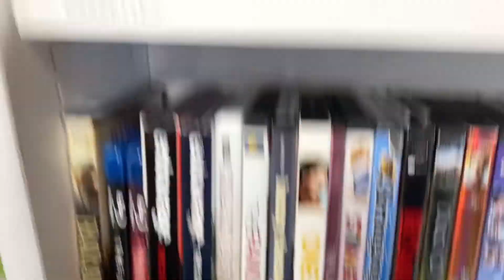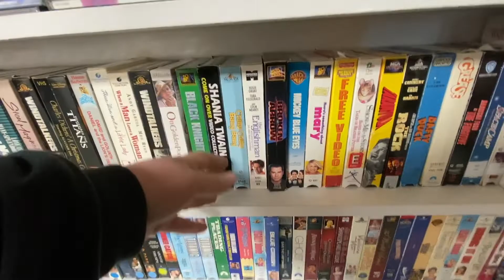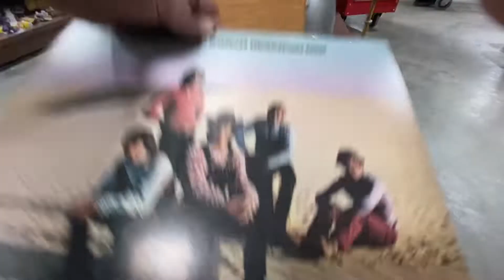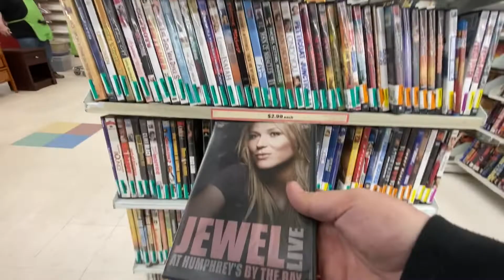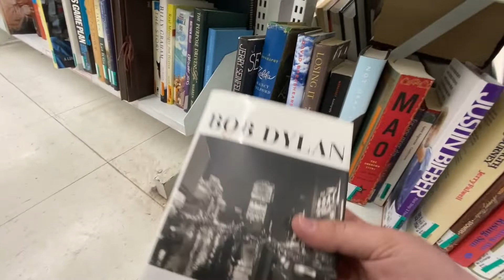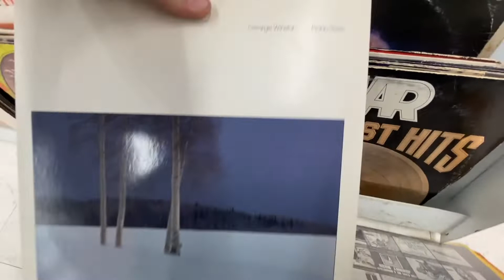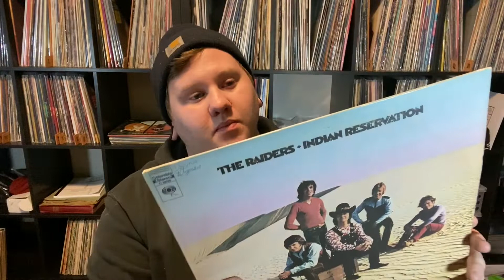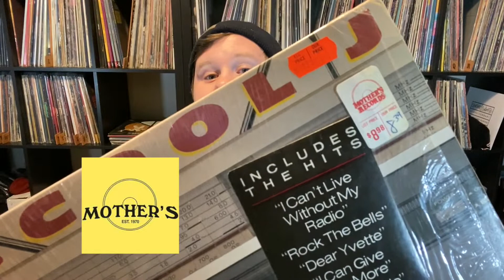Wanna Go Thrifing?!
I wasted an hour thrifting for music.
Vinyl Digs!
Watch until the end to see what i got!

-Dakota Boys And Girls Ranch
-Savers